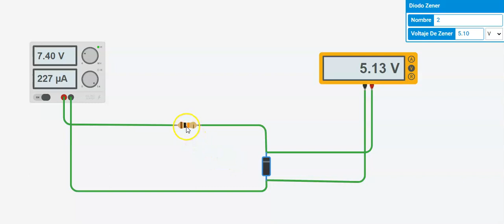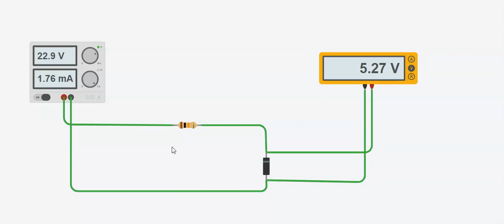funcionamiento del dido zener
en este video se explica el funcionamiento del diodo zener